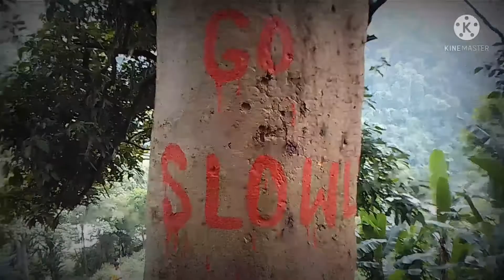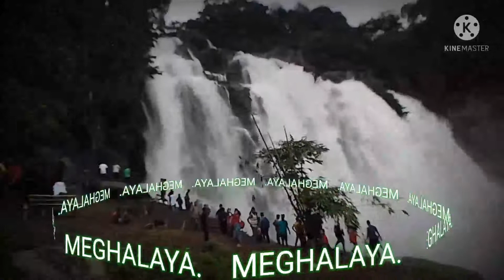CHIMA DARE , SHALLANG.( CHIMA WATERFALLS). WEST KHASI HILLS.